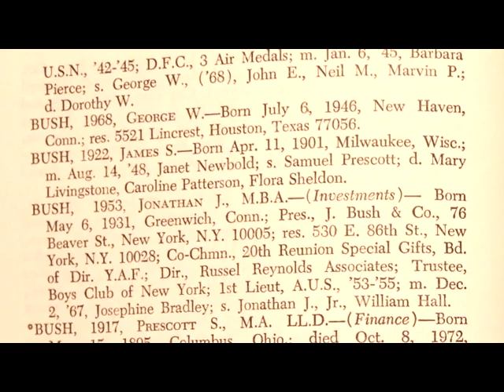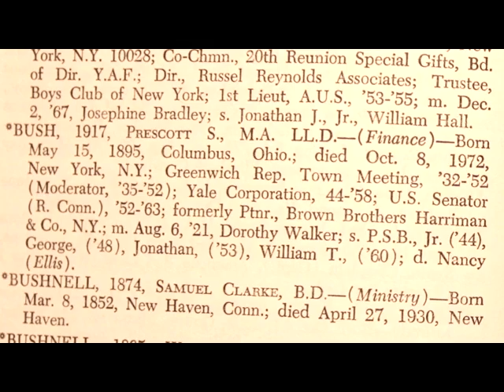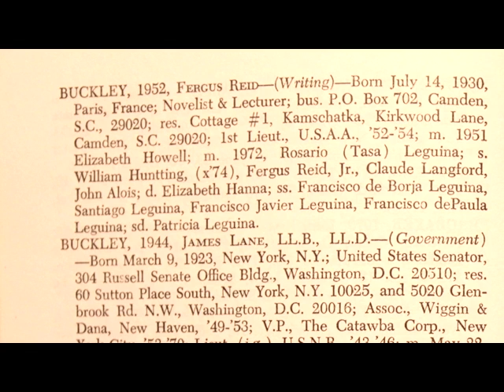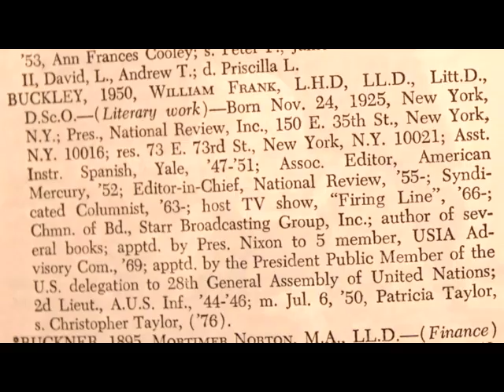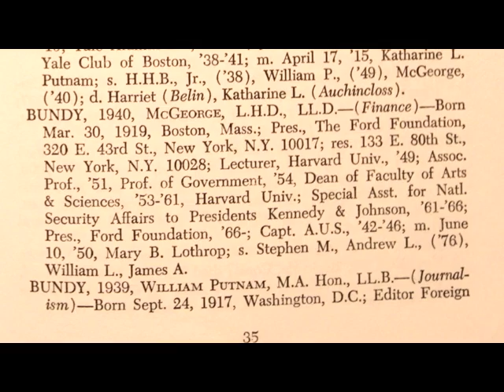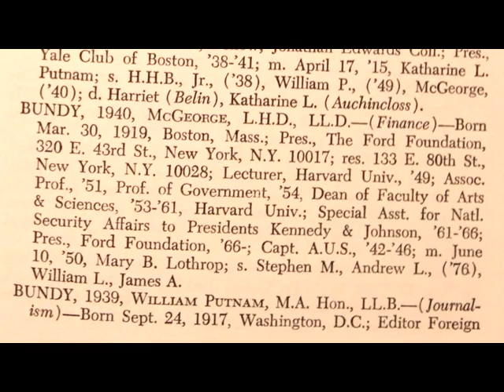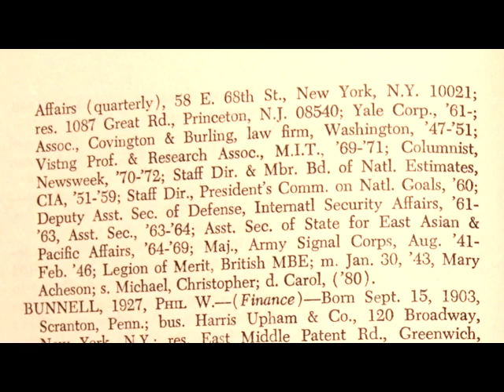Charlotte Iserbyt -Secrets of Skull & Bones Part 6